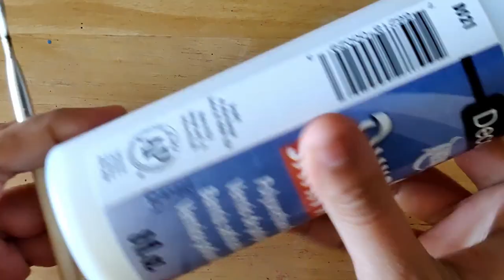PAINTING TERRACOTTA JEWELLERY - MANDALA PENDANT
• CLAY I USE: Laguna red low fire earthen ware clay without grog.
• Firing (Bisque) at cone 06.
Gauge 28 (India):
• PAINTS: Acrylic paints (BRANDS: Master's touch, folk art , Liquitex and Anitas) . Here I have used black, white and grey.
• BRUSHES: 00,2,4,6 sizes round tip synthetic brushes. I use multiple brands. I use miniature brushes too. In this video I have used size 20/0 liner brush , 10 round tip brush
This is not a promotional post.